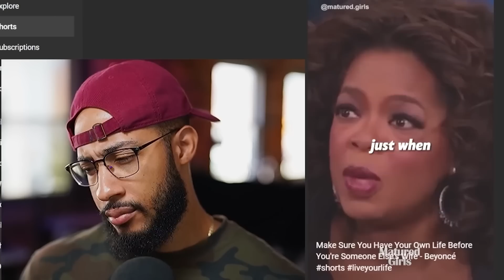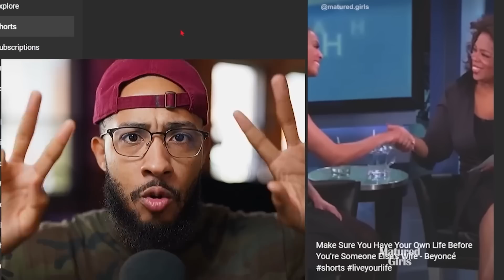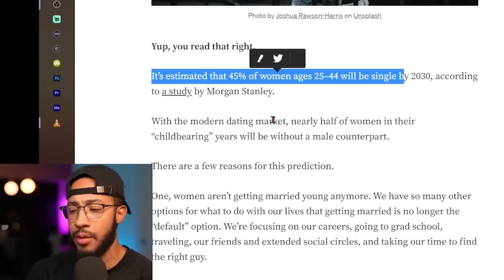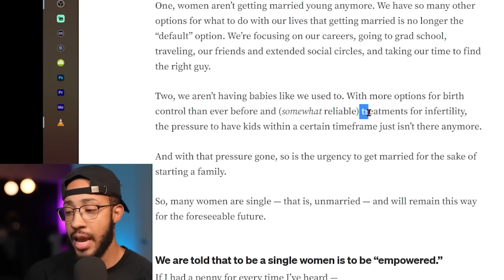Oprah REGRETS Not Getting Married | Women Hitting The Wall And CRYING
123 Year Old Virgin

1️⃣ Access to 100+ hours of content NOT available on my YouTube page
2️⃣ Early access to videos & behind the scenes

Accessories
Macro Keyboard - El Gato Stream Deck